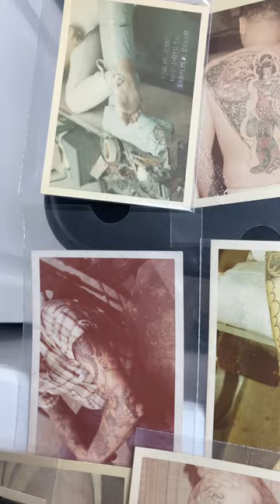Sailor Jerry photographs on video. Photos from 1966 to 1967.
I pulled these photos from the pages of Sailor Jerry’s photo album. They were for sale with the book I made called Sailor Jerry photos, 1966 and ￼1967. The book is still available on my eBay page called interesting findings or on my big cartel, called Larue’s secret stash. So go check it out.